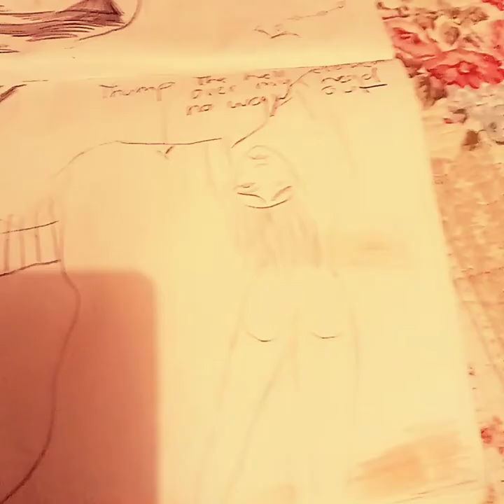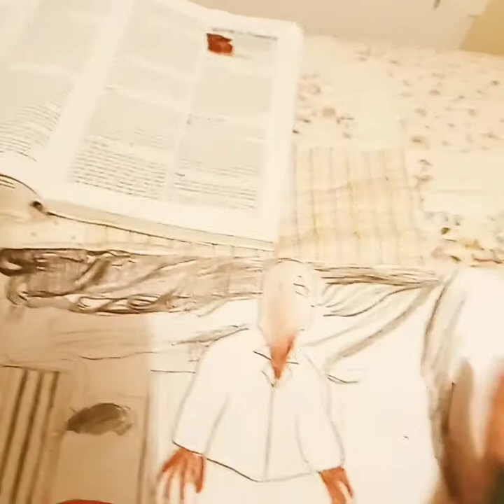third sketch of Hell Nde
rough sketch of my hell nde